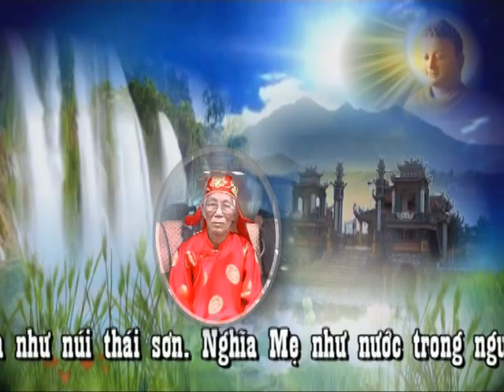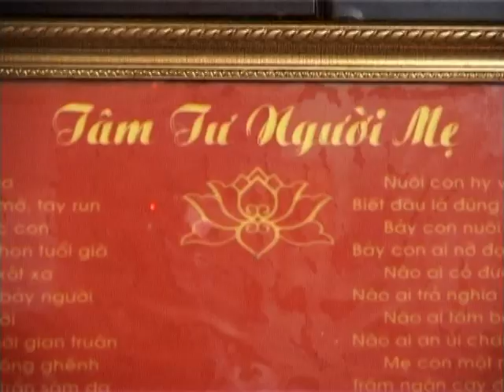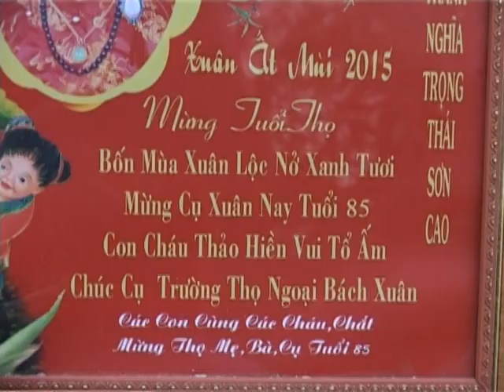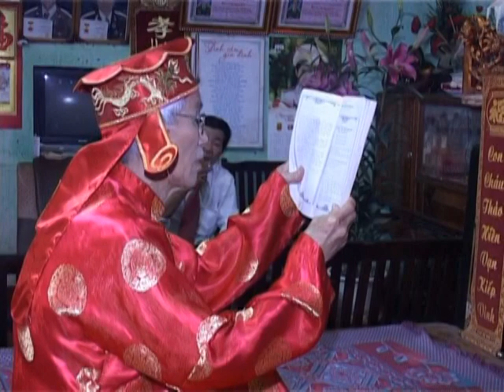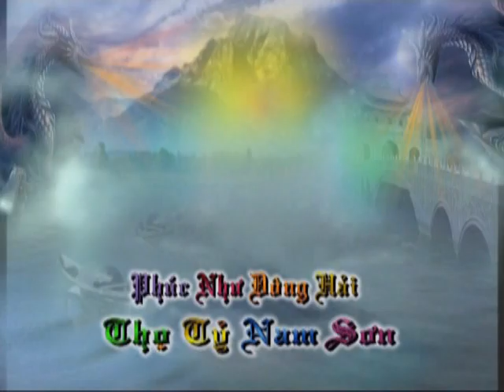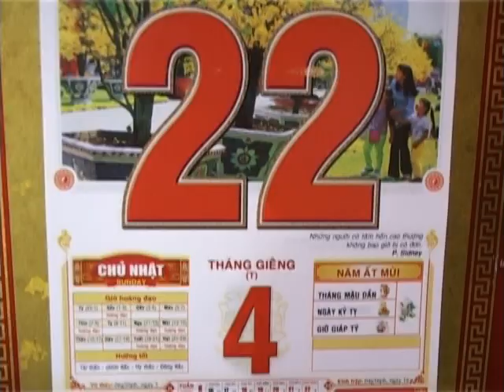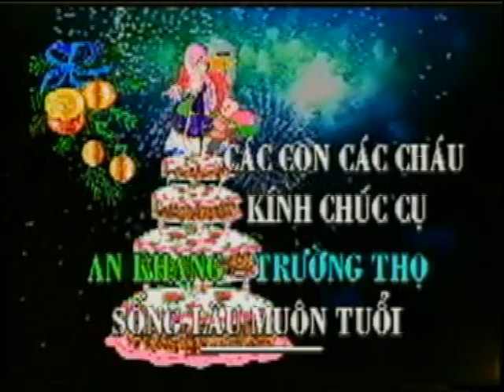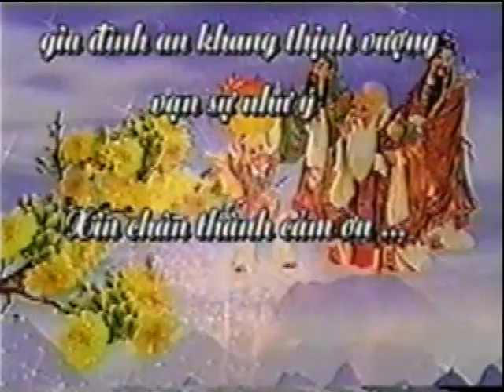Lễ Mưng Song Thọ Cụ Ông Hoàng Việt Hùng Cụ Bà Nguyễn Thị Thanh Tuổi 85 [Ngọc TRường Camera]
Quay phim cưới hỏi, hiếu hỷ, lễ hội.
Quay phim sự kiện khai trương cửa hàng, công ty
Quay phim hội nghị, hội thảo, lễ tổng kết
Quay phim sự kiện sử dụng flycam.
Đội ngũ chuyên nghiệp, giàu kinh nghiệm.
Thấu hiểu được nhu cầu của khách hàng ngày càng cao và đa dạng, vì vậy chúng tôi cho ra nhiều gói dịch vụ
quay phim & chụp hình, Để đáp ứng được tất cả những yêu cầu từ đơn giản đến phức tạp của khách hàng.